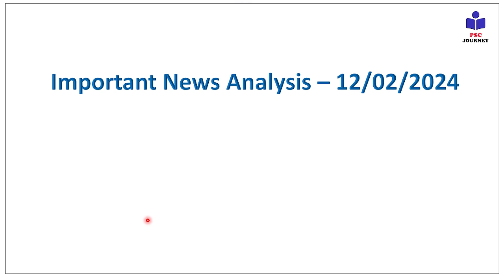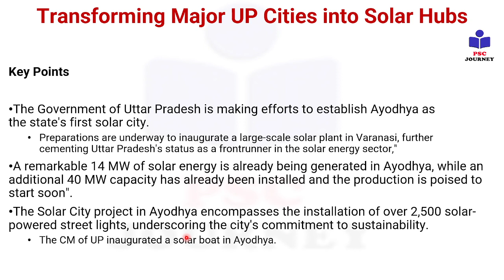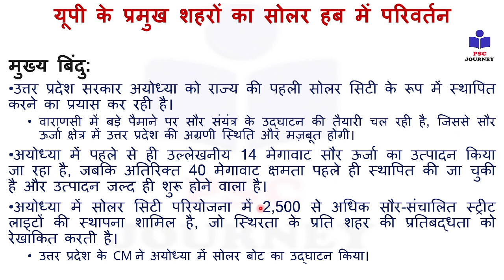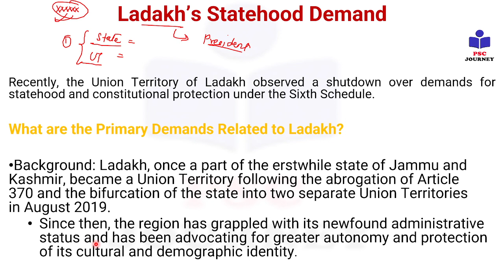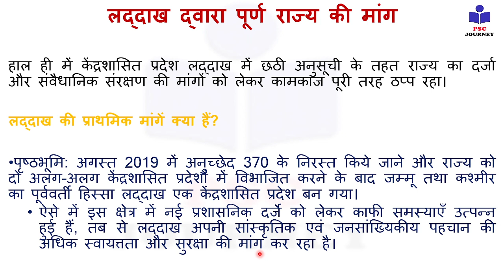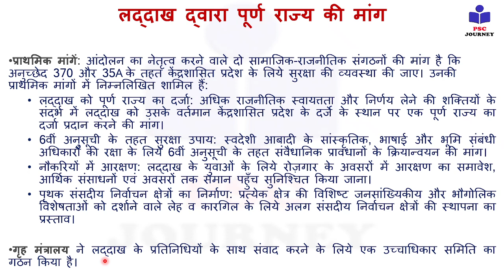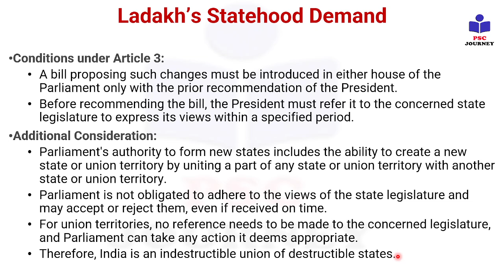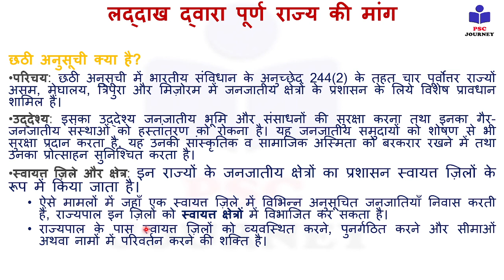INA | 12 Feb 2024 Current Affairs | UPSC | SSC |BPSC Current Affairs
12 Feb 2024: Daily Current Affairs video lecture, which is covering important articles in the required depth mainly for UPSC/IAS, CDS, NDA, EPFO, State pcs, SSC, Banking, IBPS, RRB, RBI, SSC, CLAT Exams Preparation, and General Studies for all competitive examinations. In this video lecture, PSC Journey channel by Vivek kumar brings you Daily News Analysis. The aspirants are advised to watch the entire video lecture for a better understanding of all the topics till the end.

current affairs
February exam current affairs
current affairs February 2024
current gk
Indian Express
pib news
down to earth magazine
yojana magazine
current affairs